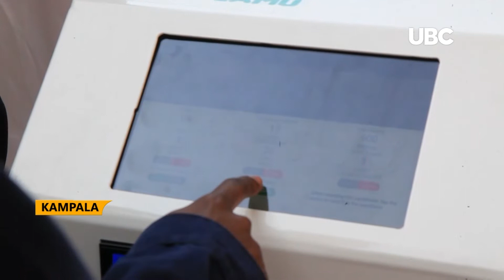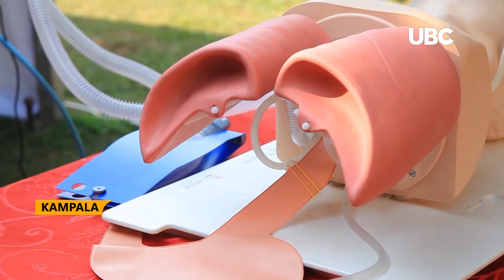Kiira motors develops a low cost medical ventilator